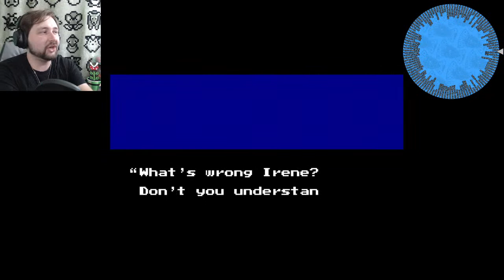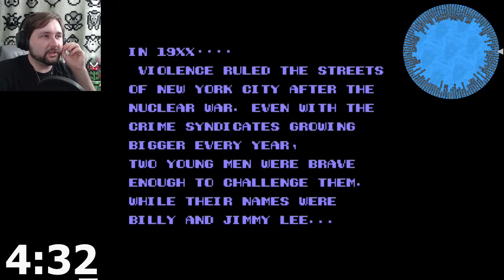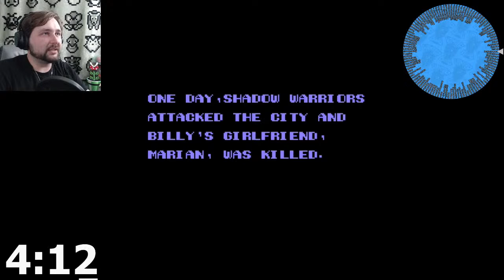Retro Roulette: 8-bit LIVE | HamsterBomb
Random NES & FDS games chosen by roulette wheel! Every 5 minutes we spin the wheel for a new game.